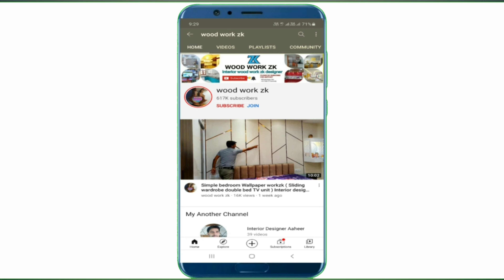Best+53 Modular Kitchen Designs आधुनिक किचन कैबिनेट रंग होम इंटीरियर डिजाइन विचार .......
Small modular kitchen design ideas 2021 (Hashtag Decor) Best 45+ Modular Kitchen design 2020 | Stylishitchen 2021 / Latest Modular kitchen designs/ INTERIOR DESIGN 2020 / Home Decorating Ideas Modular Kitchen Interior Design Ideas | Modern Kitchen Color Combinations | Kitchen Cabinets Design small kitchen design ideas kitchen cabinet design modular kitchen
Top+55 Modular Kitchen Designs 2022 | Modern Kitchen Cabinet Colors | Home interior design ideas How much will a modular kitchen cost? What is the minimum cost of modular kitchen? Which is best for modular kitchen? Which color is best for modular kitchen? latest kitchen designs 2022 modular kitchen designs modern kitchen colors modern kitchen design ideas 2022 the awesome modern modular kitchen_design ideas and kitchen designs catalog 2021 modular kitchen design colors kitchen cabinet designs kitchen designs for small kitchen modern kitchens for home interior design trends 2020

Which is best_for_modular_kitchen Which color is best for modular_kitchen
Hello
Friends & Family.

अगर आप को किसी प्रकार की जानकारी के लिए आप हमें INSTAGRAM में फॉलो करें

New Delhi Zaheer

Interior_Design_Trends_2022 vanityunit office_cabinet_design